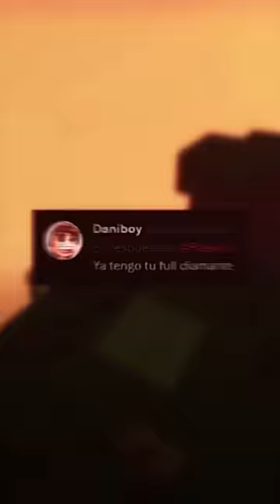SUS PEORES PIROPOS